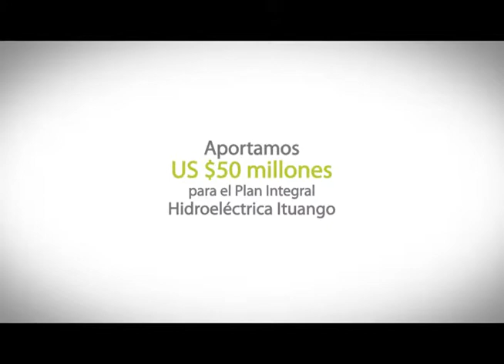IDEA - Pasando la página de la violencia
IDEA, Antioquia la más educada, Instituto para el Desarrollo de Antioquia.